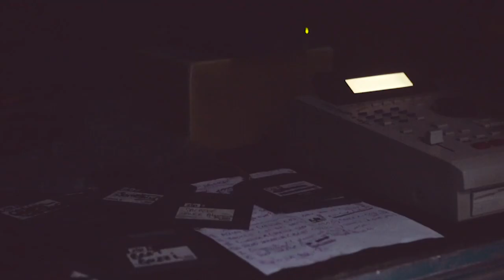Festival Le Bon Air 2017 - Aftermovie